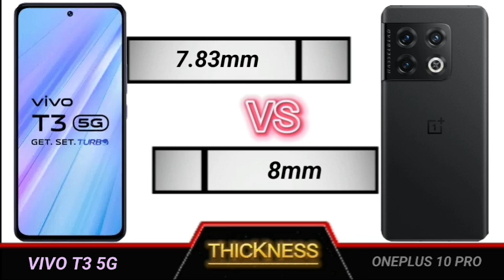vivo t3 5g vs oneplus 10 pro full comparison.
Technical Videos.

YOUR QUERIES
Vivo t3 5g 5g review
Vivo t3 5g review tamil